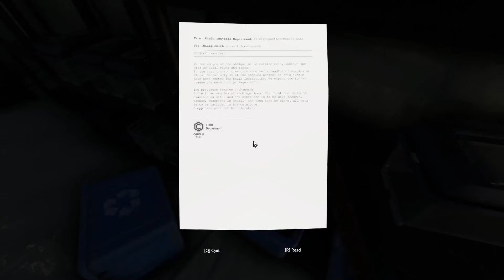ΠΡΑΣΙΝΗ ΚΟΛΑΣΗ/GREEN HELL/ΑΕΡΟΔΡΟΜΙΟ ΣΤΗΝ ΜΕΣΗ ΤΟΥ ΠΟΥΘΕΝΑ/GREEK/Epi 10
Γεια σας φιλοι μου και καλως ηρθατε στον Αμαζονιο.Νεο παιχνιδι στο καναλι το GREEN HELL παιχνιδι επιβιωσεις στα βαθη της ζουγκλας του Αμαζονιου.Σημερα στο επεισοδιο # 10 βρισκω ενα αεροδρομιο στην μεση του πουθενα και μιλαω μεσω ασυρματου με τον εξω κοσμο για βοηθεια,βρισκω και ενα χαρτη μια χαρα ολα. ΠΑΜΕΕΕΕΕΕ

​​​​ #​​​​GREENHELL#GREEK#MrPatrik